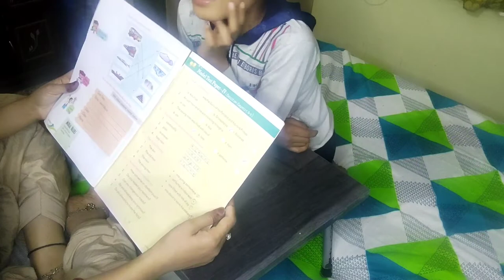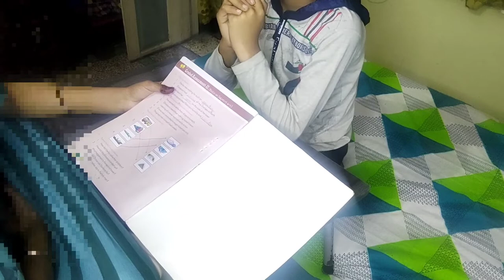Hum wapas aa gye || Aaj phir se ki crockery shopping|| ziya lifestyle daily routine vlog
Hum wapas aa gaye || Aaj phir se ki crockery ko shopping || mayke , shopping vlog || ziya life style vlogs||